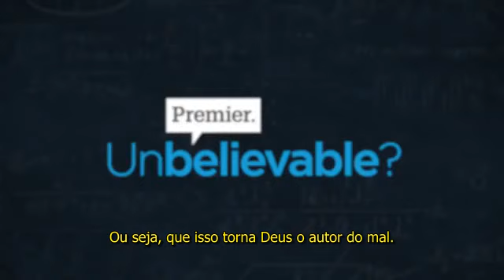Calvinismo x Molinismo (William Lane Craig vs James White).